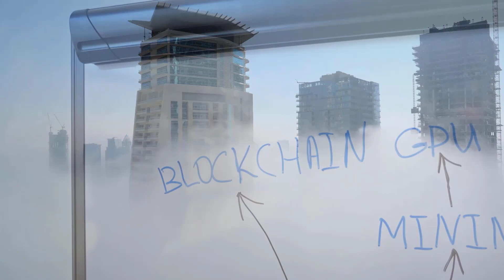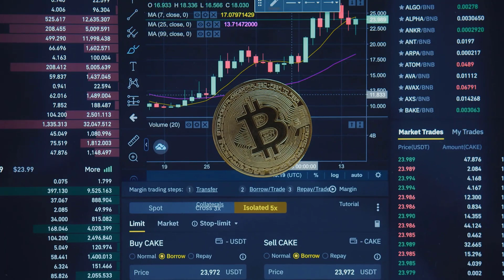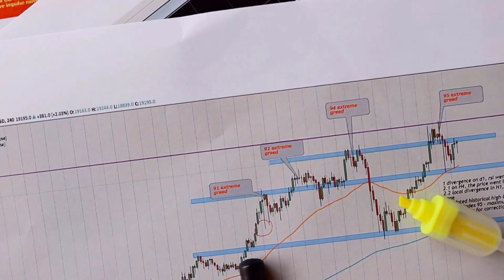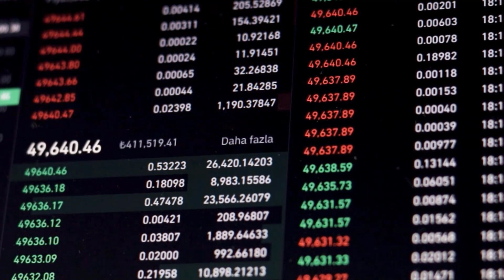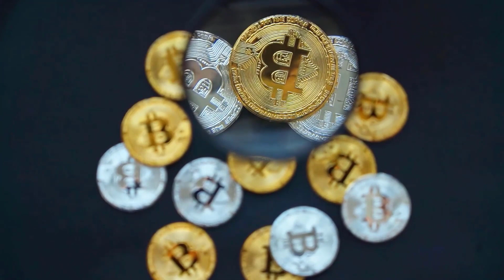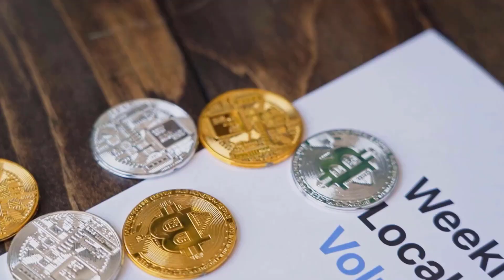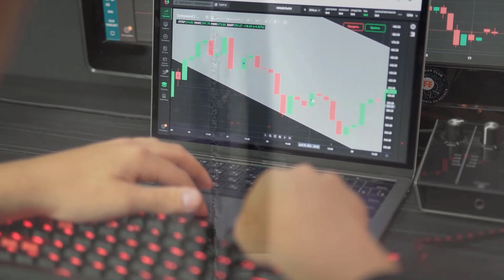VLX WILL HIT A NEW & UNEXPECTED TARGET - VLX PRICE PREDICTION